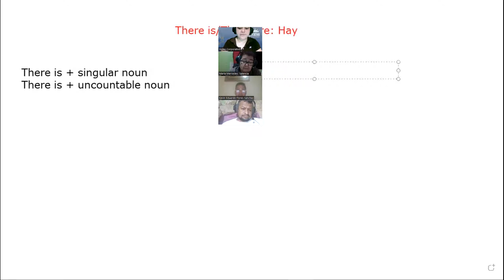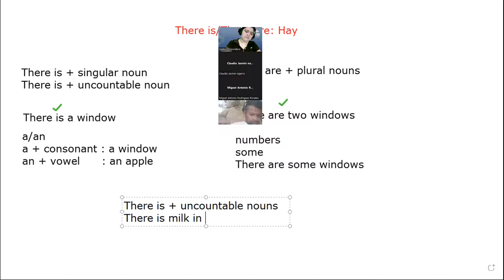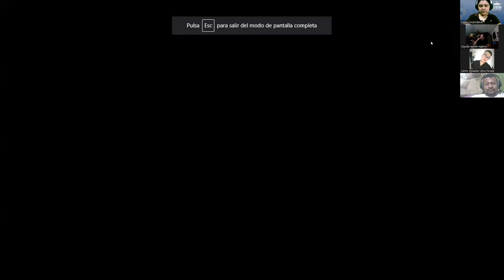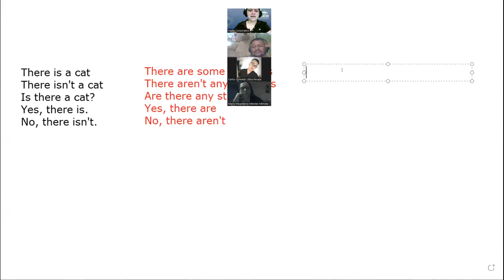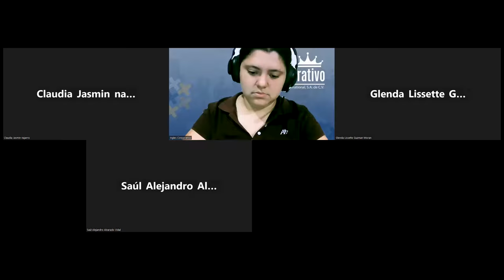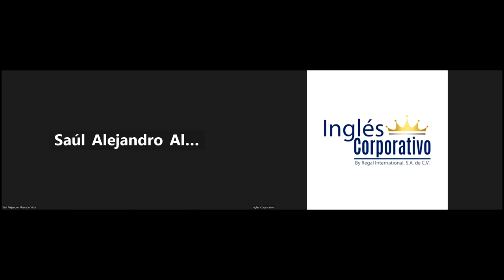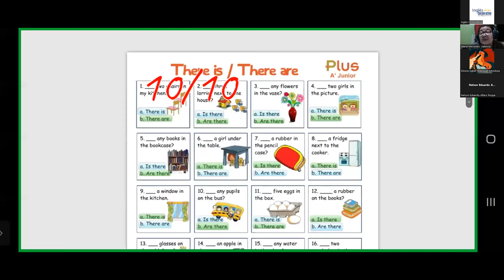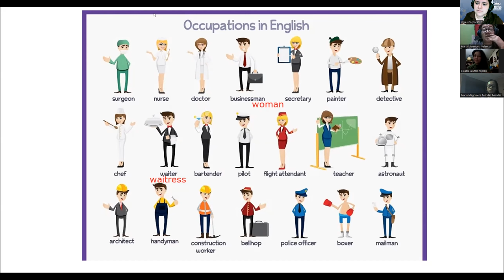SESION 5 - 06/03/2023 - FI-REGA-122 - RODRIGUEZ - OCCUPATIONS AND JOBS VOCABULARY